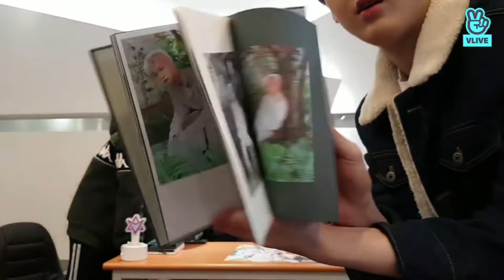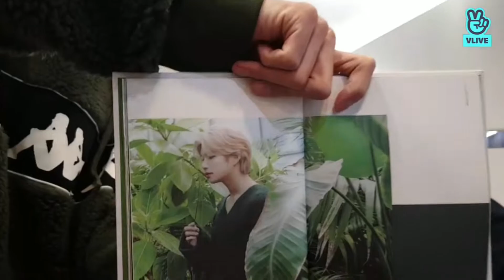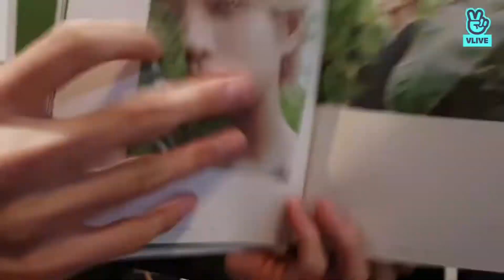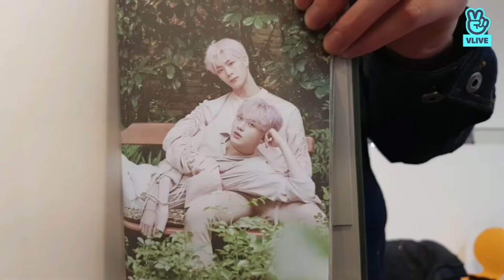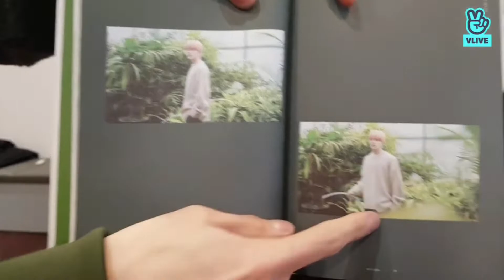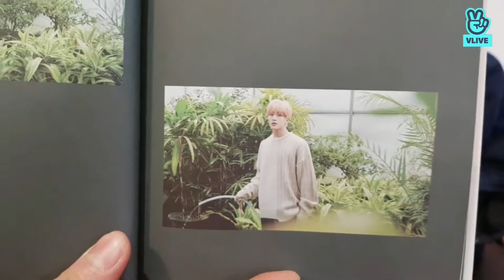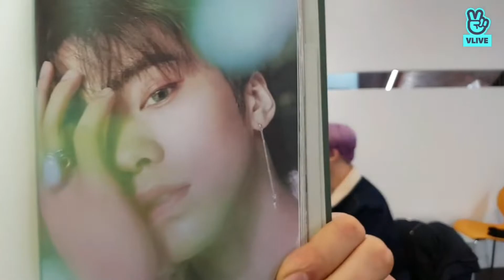[MULTI SUB] ASTRO VLIVE 2019.01.15 | [D-day] 아스트로와 All Night🌙 아스트로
Video credits to ASTRO VLive